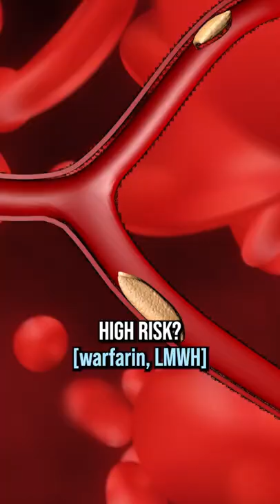Aspirin for Blood Clots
Orthopedic surgeon discusses blood clot prophylaxis for hip and knee replacement surgery.